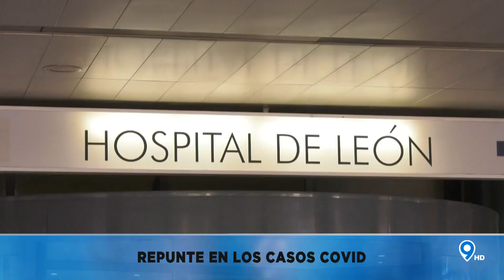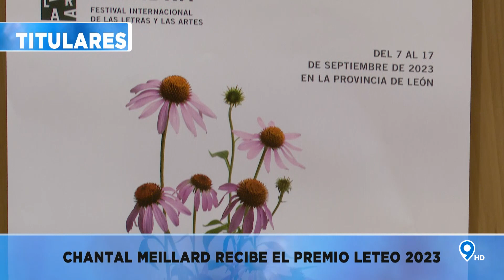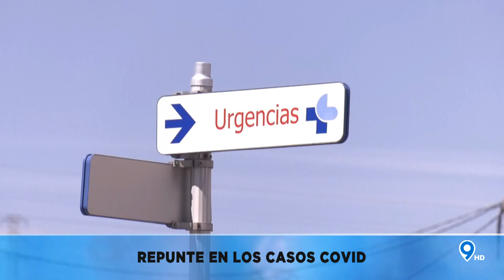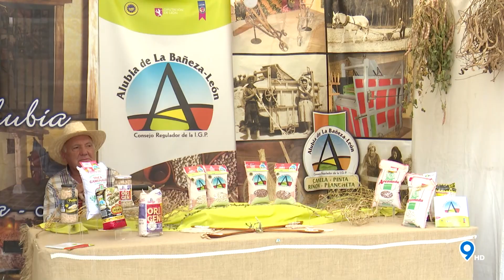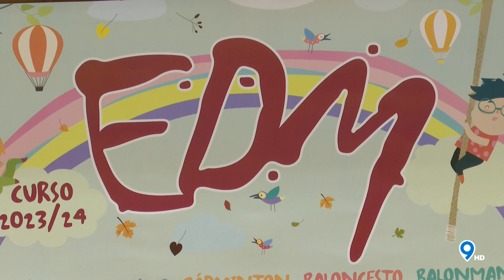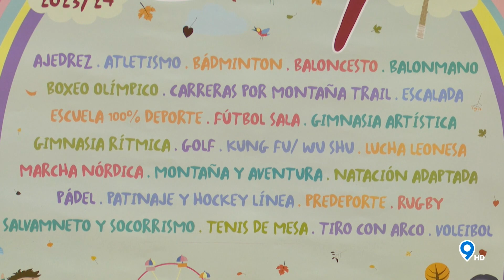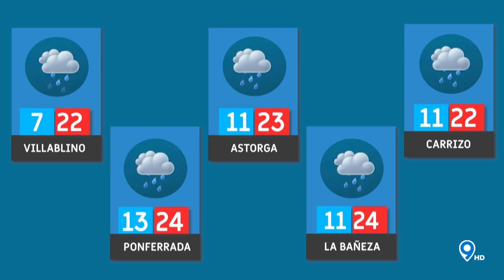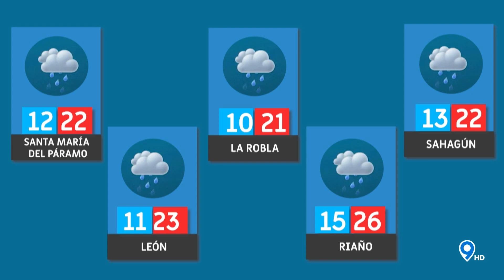📌 9 NOTICIAS 🔵 11 09 23